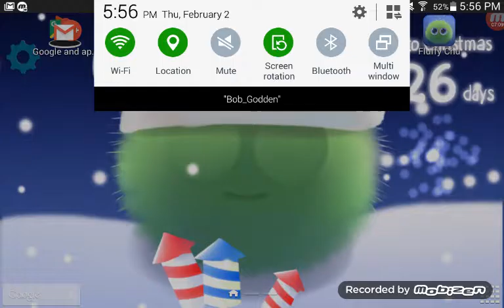Games played by me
2 games played